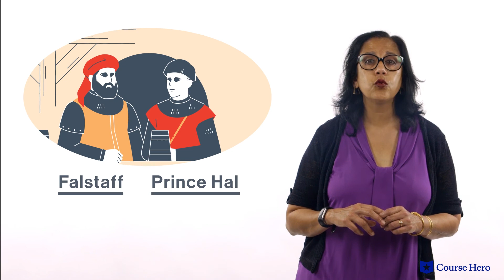Henry IV, Part 1 | Act 1, Scene 3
Summarize videos instantly with our Course Assistant plugin, and enjoy AI-generated quizzes William Shakespeare's Henry IV explained in just a few minutes!

Course Hero Literature Instructor Shobha Tharoor Srinivasan provides an in-depth summary and analysis of Act 1, Scene 3 of William Shakespeare's play Henry IV, Part 1.

Download the free study guide and infographic for Henry IV

A history play written by William Shakespeare, Henry IV is based on the kingship of Henry Bolingbroke, who was king of England from 1399 to 1413. Timeless themes of honor, father-son relationships, and political order are at the center of this classic work of literature that revolves around King Henry, a nobleman who rose to the throne but is faced with a rebellion; Prince Hal, the heir to the throne who chooses to carouse with a bunch of drunken thieves instead of helping restore order to the kingdom; Falstaff, a self-serving, lazy drunkard who is like a second father to Prince Hal; and Hotspur, the young warrior King Henry IV wishes was really his son and who joins the rebellion after the King insults his honor.

British author William Shakespeare's Henry IV was first published in 1589. Shakespeare is credited with writing at least 37 plays and over 150 sonnets. Throughout his career, Shakespeare and his fellow actors were supported by the patronage of the nation's monarchs—first by Elizabeth I (1533–1603), under whose reign Shakespeare's company was known as The Lord Chamberlain's Men. In 1610 or 1611 Shakespeare retired, moving back to Stratford-upon-Avon. Despite his retirement from London life, the playwright continued to do some writing, contributing to Henry VIII and Two Noble Kinsmen as well as to another play, Cardenio, now lost.

The play Henry IV contains many important themes, including the boy king, as the title character vacillates—almost on a scene-by-scene basis—between acting like a king and acting like a child; church versus state, as conflicts between nobility and the church play an important role in the struggle for power; and might makes right, as characters on both sides of the Hundred Years' War insist that victory in war is a sign of divine favor and moral superiority. The play also contains many important symbols, including the white rose of York and the red rose of Lancaster.